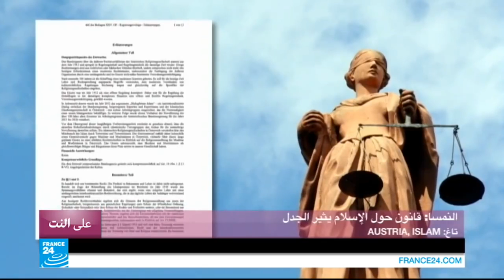النمسا: قانون حول الاسلام يثير الجدل